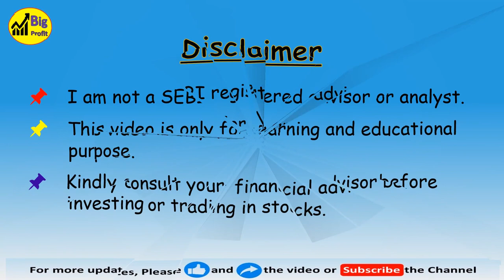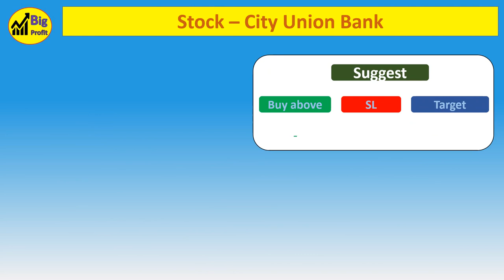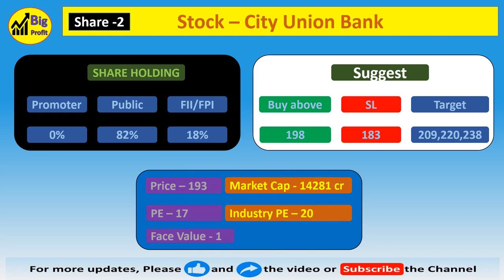Top Best Breakout Stocks for swingtrade I Breakout Stocks I beststocks I big profit